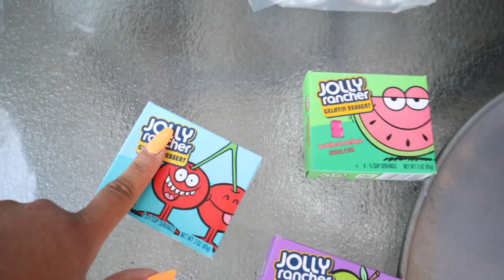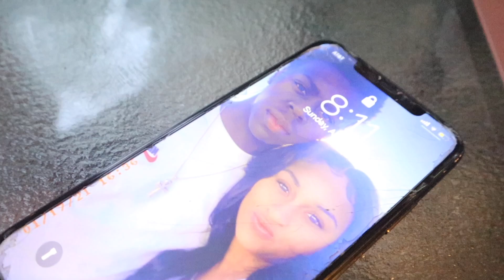NEVER HAVE I EVER!!! (WITH MY MAN MOMS)